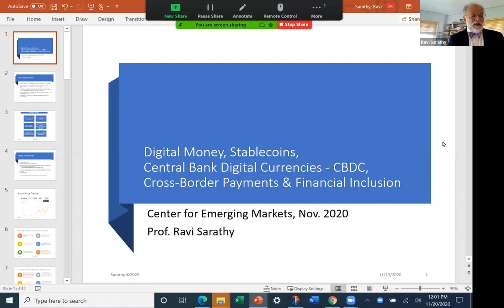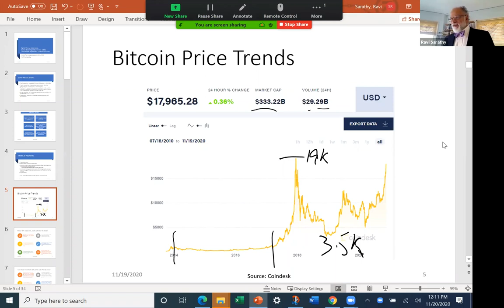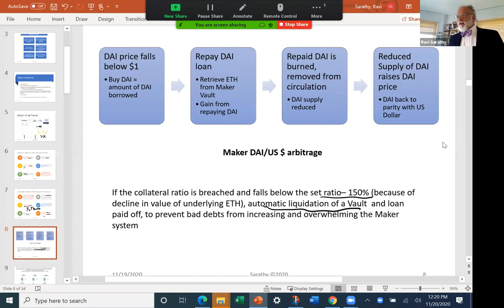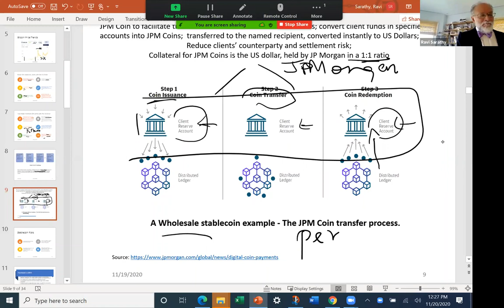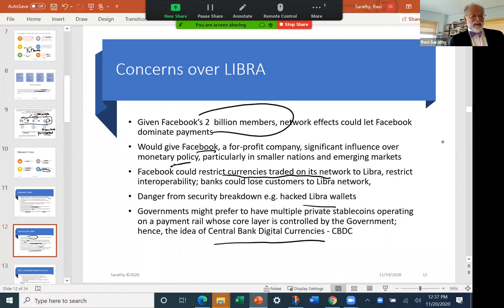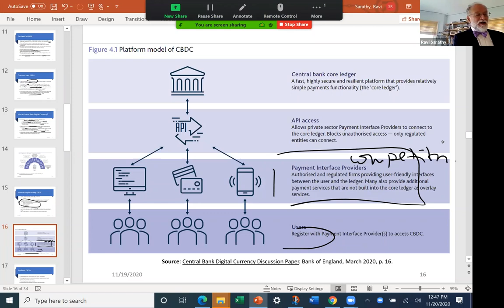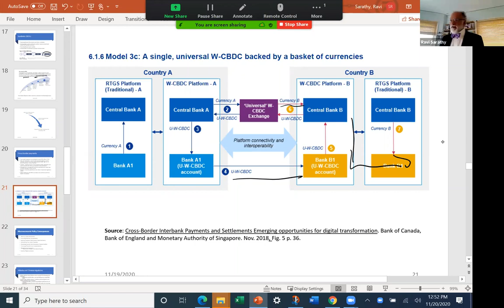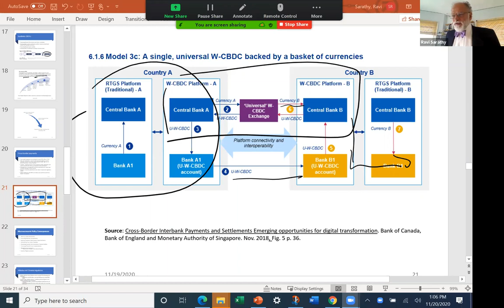Digital Money and Payments Revolution | Ravi Sarathy | Nardone Seminar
Professor Ravi Sarathy, Professor of International Business and Strategy at Northeastern University's D'Amore-McKim School of Business, presented on Digital Money and Payments Revolution as part of the Center for Emerging Markets Nardone Seminar Series.

Abstract:
“Digital currencies are gaining attention as a means of payment.  I’ll discuss the evolution and significance of digital currencies and payment systems, government responses in the form of Central Bank Digital Currencies (CBDCs), the ensuing competition with private stablecoins and cryptocurrencies, and the strategic impact of the rise of digital currency on financial inclusion”.